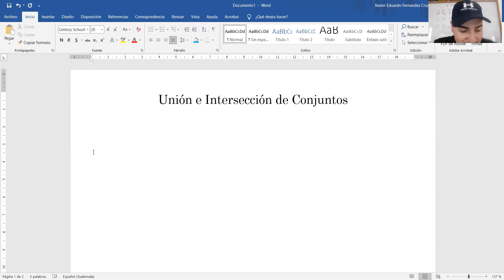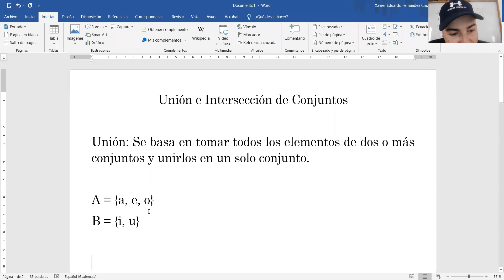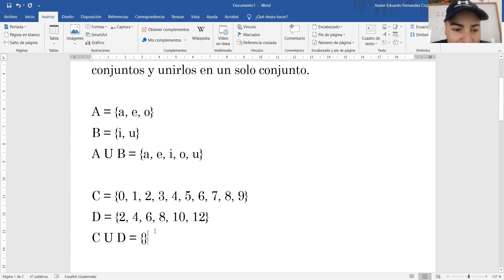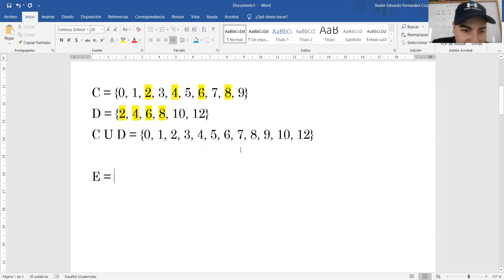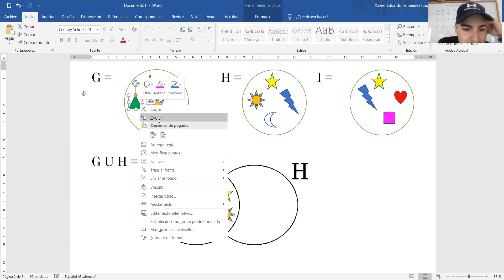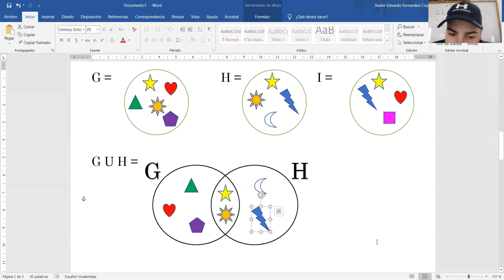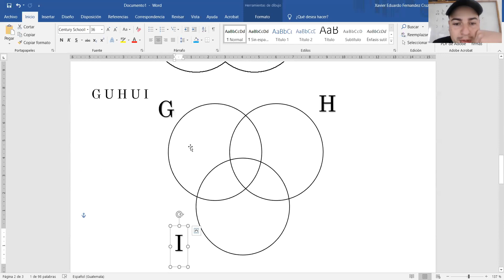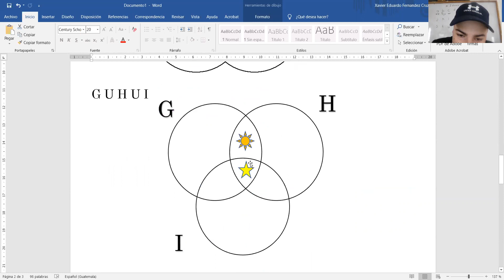Unión de Conjuntos 6to